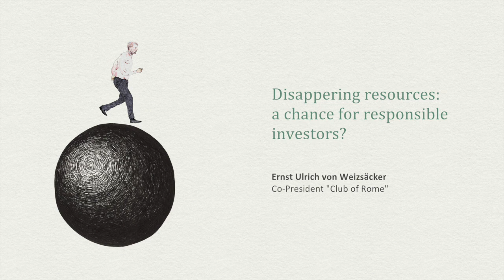Ernst Ulrich von Weizsäcker: How to deal with disappearing resources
Ernst Ulrich von Weizsäcker, German scientist and co-president of the Club of Rome, tells us how to maintain prosperity in times of disappearing resources.